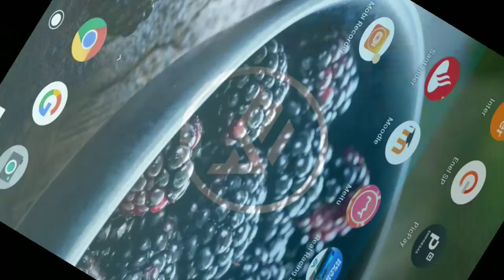Real Rancing 3 Corrida de F1 PCINFORM